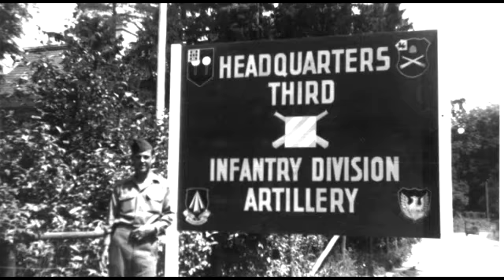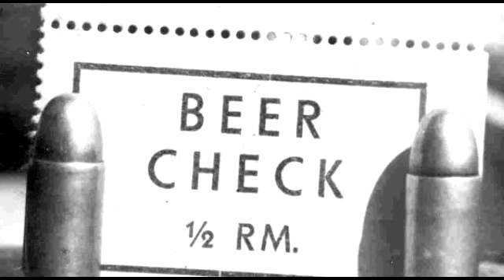ww2 build 4-a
My trip to Germany in WW2 and the occupaton